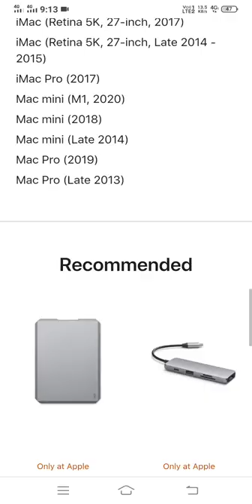APPLE USB SUPERDRIVE